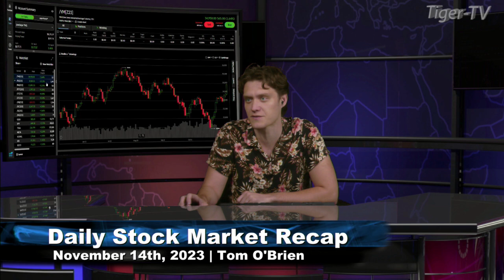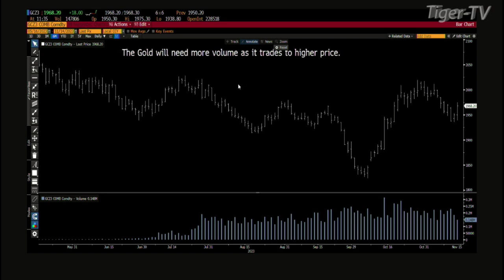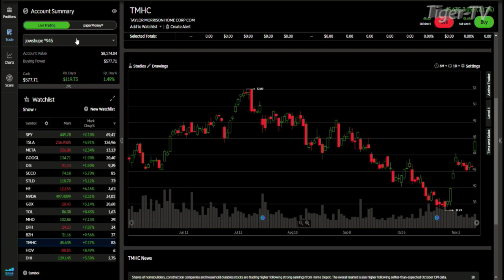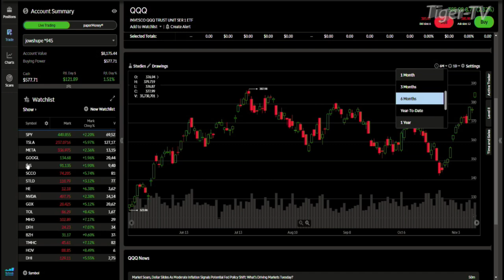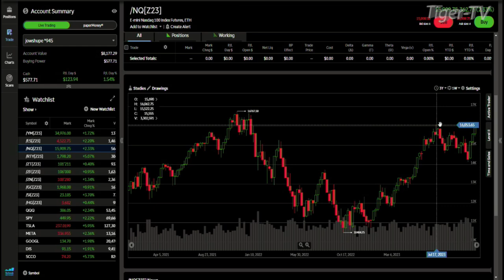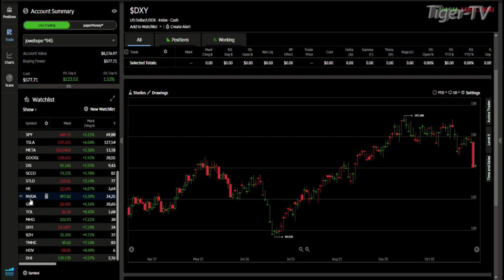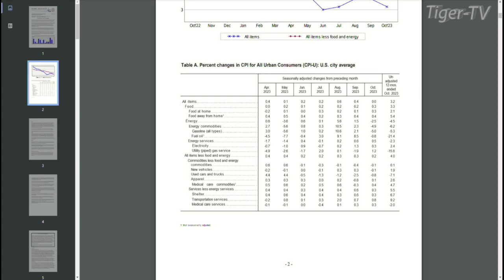November 14th Daily Market Recap - 2023